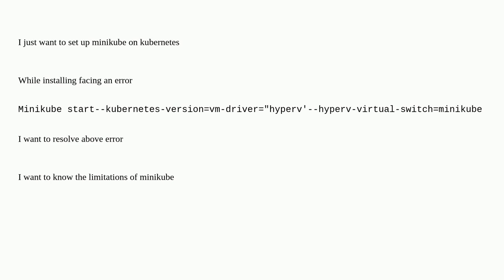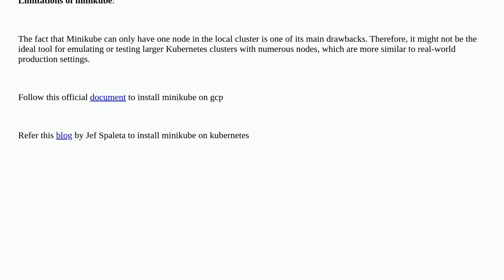Set up minikube installation with gke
A special thanks goes out to the awesome community

  minikube kubernetes google-kubernetes-engine